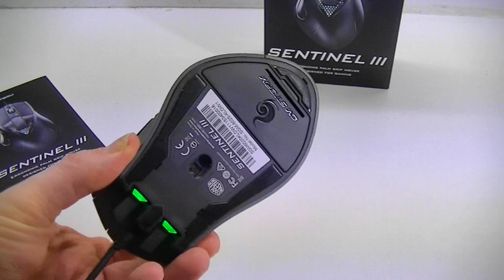[Cowcot TV] Présentation souris CM Storm Sentinel III